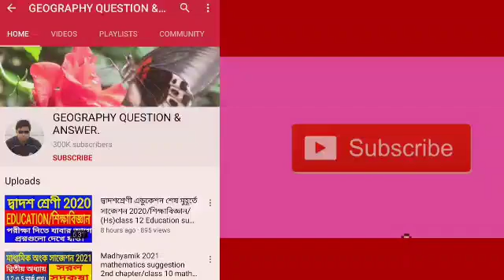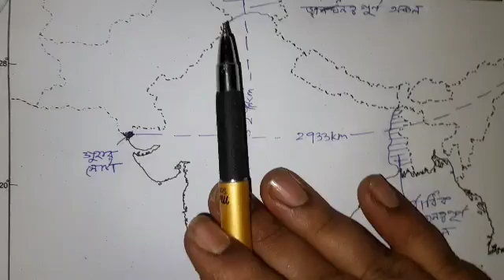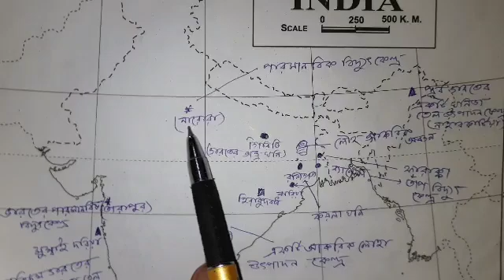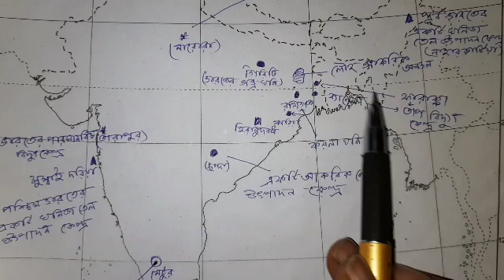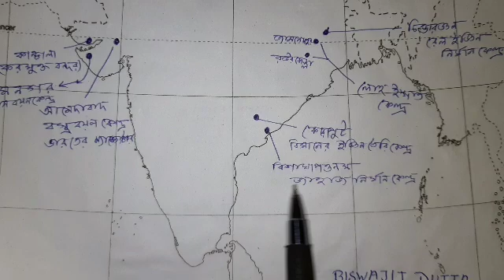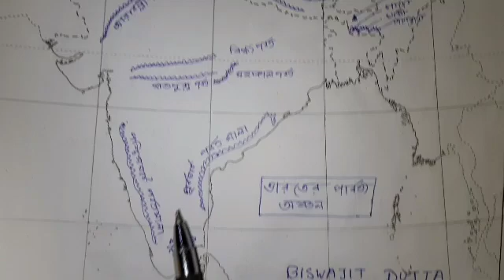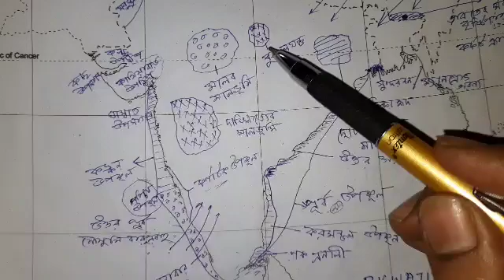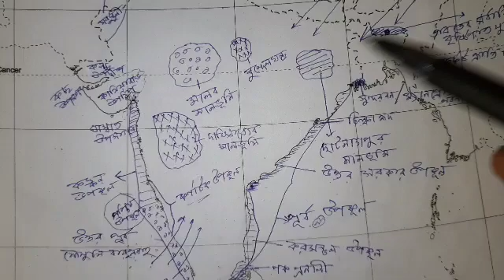Madhyamik geography suggestion 2026//Geography India map pointing class 10 West Bengal board Exam